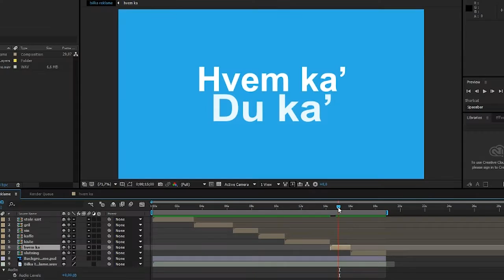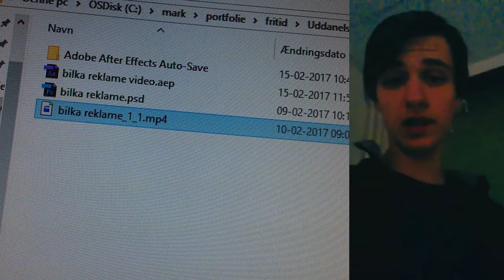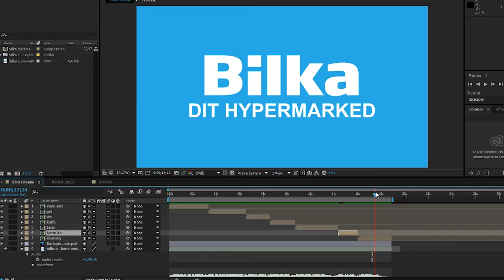Bilka dokumentar Dansk (skole projekt)